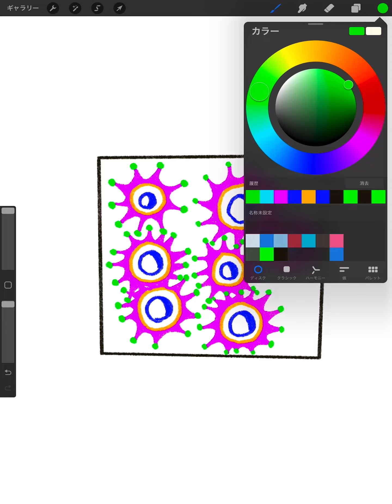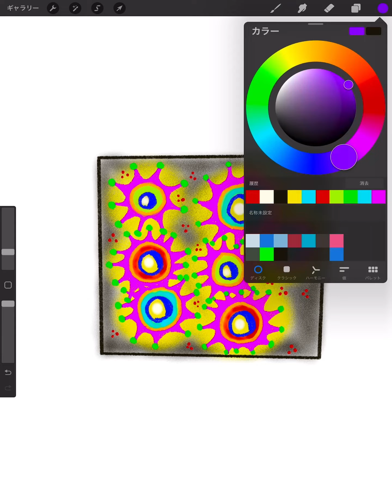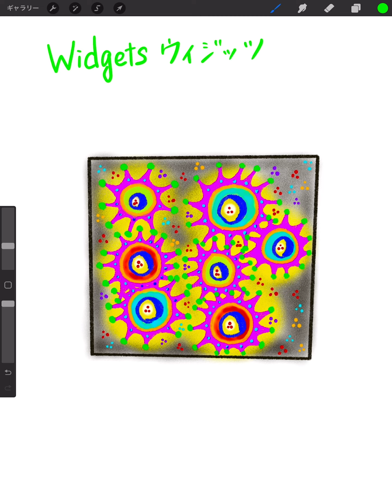🎨絵を描く練習✍️【668】Widgets ウィジッツ 📚参考本：プロセス解説ではじめてでも楽しく描けるゼンタングル101パターン集／著者：Beate Winkler(CZT)&friends